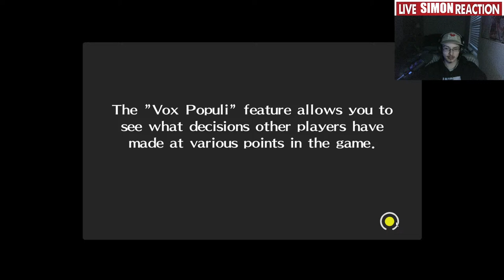IDIOT PLAYS PERSONA FOR THE FIRST TIME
be respectful or perish!